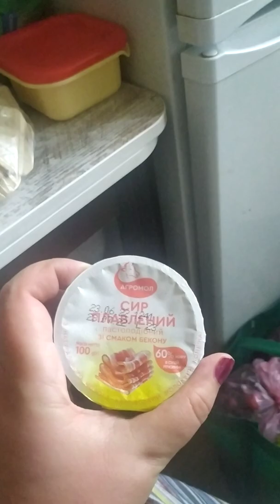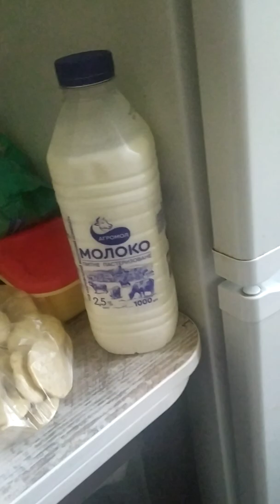Обзор покупок Харьков 6,07